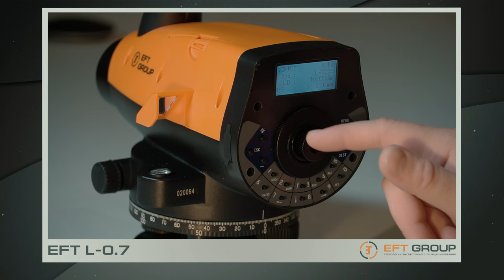Определение превышений | Учимся работать с нивелиром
Коллеги, на очереди новая видеоинструкция по работе с цифровым нивелиром EFT L-0.7

Сегодня это определение превышений между точками  в стандартном одиночном режиме измерений.

Михаил Хлебодаров продолжит рассказывать и показывать как выполнять измерения правильно. Не пропустите!